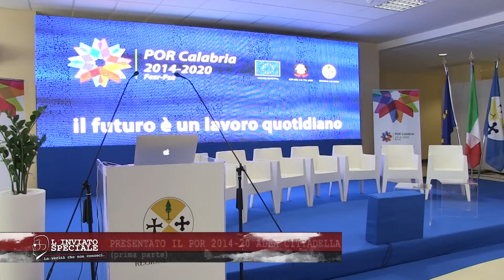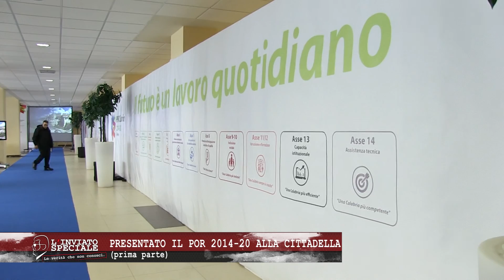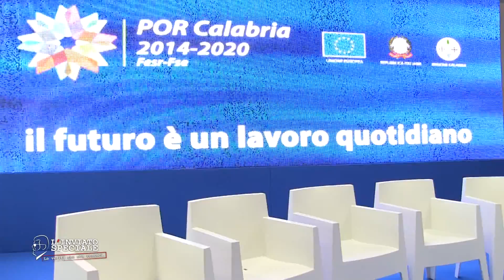L'inviato speciale - Presentazione POR 2014-2020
Partita ufficialmente la stagione del POR Calabria 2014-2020, presentato alla Cittadella e seguito dalle telecamere de L'inviato Speciale.